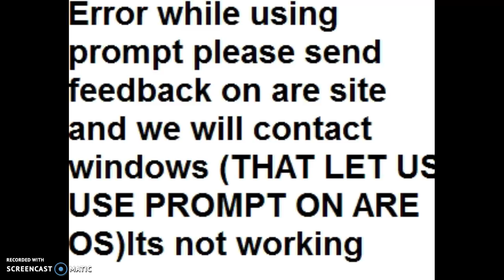ANOTHER FRICKIN ERROR?